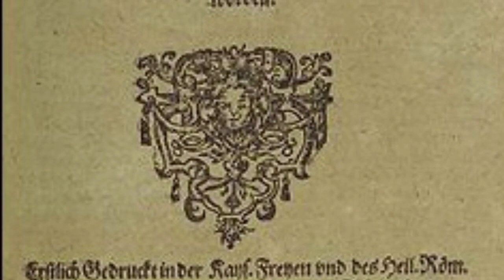La guerra de los 30 años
Resumen de las etapas de la guerra de los 30 años y La Paz de Westfalia y Pirineos